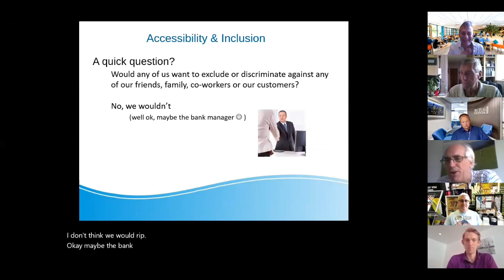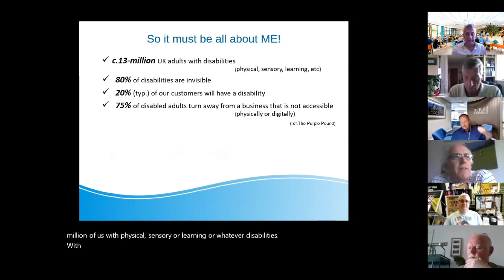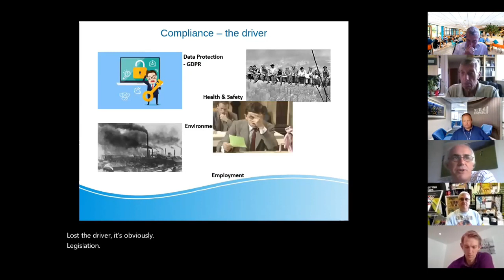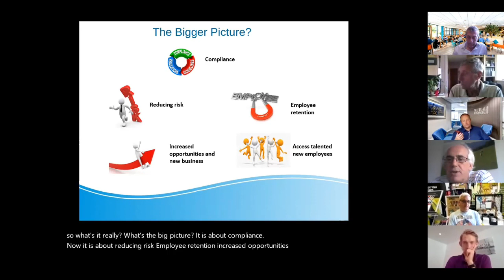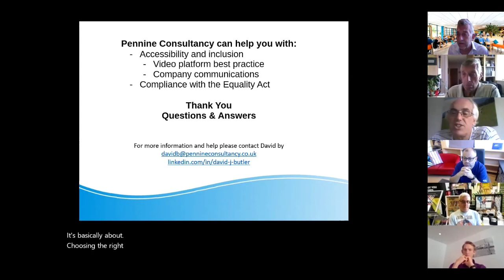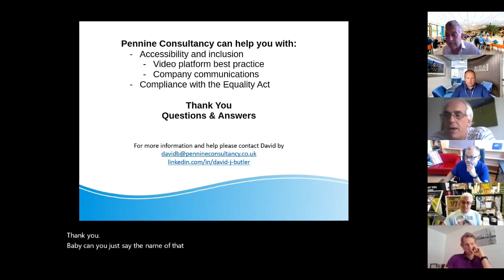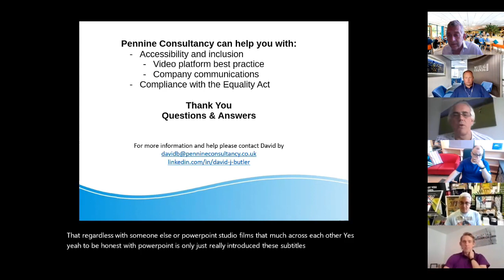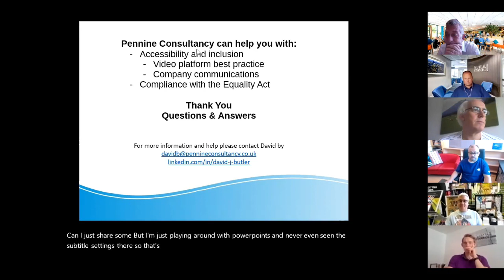Dave Butler - Accessibility and Inclusion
Dave shows us how co called “invisible” disabilities can be addressed in the workplace and on digital platforms.